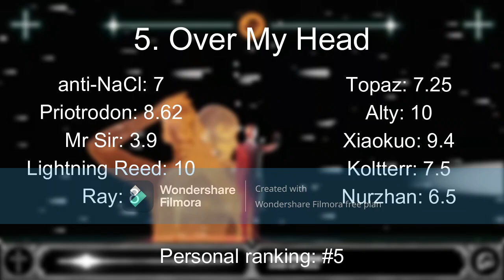Ranking Oliverse - Counter Culture EP (w/ Too many people to list due to YouTube's character limit)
Participants:
@topazranker my brother and one of my first best friends in the community
@PRIOTRODON the Vietnamese legend
@Casualalty the Canadian friend that put up with too much fun
@MrsirBS the American dude that went to do Among Us content because his music taste is bad (jk)
@xiaokuo._ Taiwanese record label owner (Taiwan not a country - Uncle Roger)
@azure_hannah (previously known as Lightning Reed, I'm too lazy to change his name back) the mistake of humanity
@koltter_ cat. professional Disciple ranker (?)
@Mydepartureinthiscommunity A W. Literally.
@nurzhan5746 new rising star of the ranking community

(100th video coming soon, and you know what I mean by coming soon)